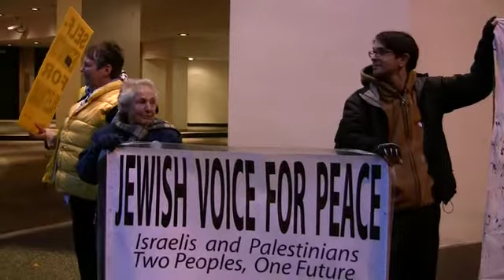AIPAC Protest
Jewish Voice for Peace, with the help of a brass band, protested AIPAC's appearance in Seattle.